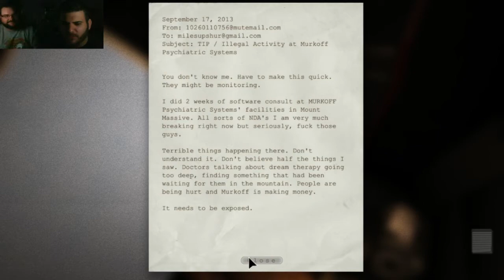Outlast | Scary Video Game Montage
Hello and Welcome to Scare Week! 5 games in 5 days! We take the Gamezone staff through a frightening journey of fear, terror, and terrorizing fear! Watch us jump and lose our minds as we take on some of the scariest games of new and old! No lights, no windows, nothing but the FEEEEEAR!